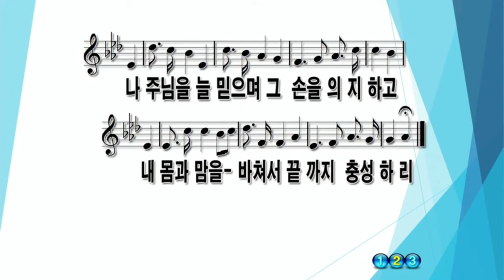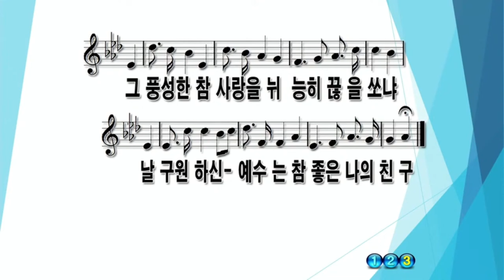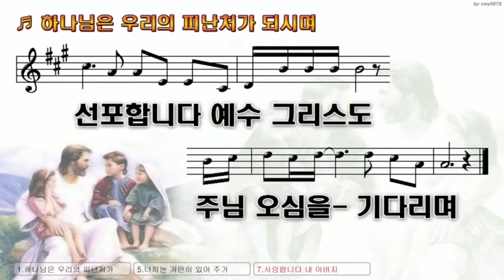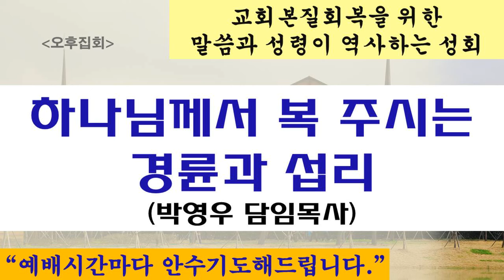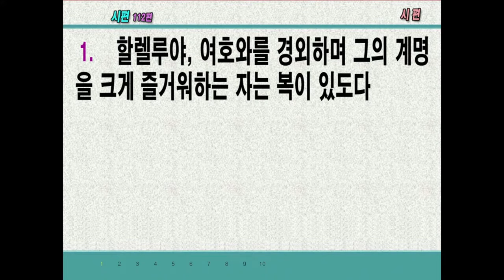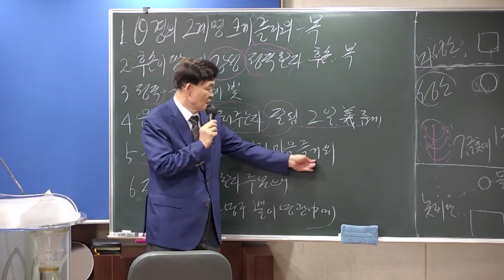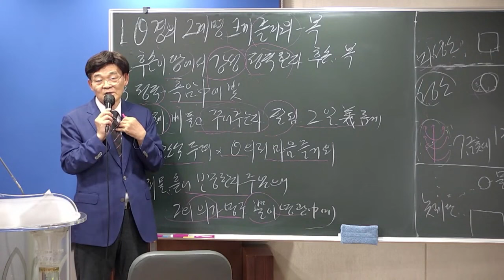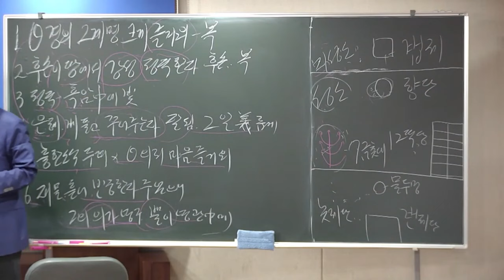2024.08.15. [저녁기도회] 하나님께서 복주시는 경륜과 섭리 / 박영우담임목사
본문: 시편11편 1절부터 마지막까지
제목:  하나님께서 복주시는 경륜과 섭리
설교: 박영우 담임목사

국민청원합니다!
[코로나 및 각종질병(펜데믹) 예배보장]
- 많은 청원과 공유부탁드립니다. 감사합니다.
- 후원계좌: 수협 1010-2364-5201 (광주안디옥교회)

👉 광주안디옥교회 온라인 헌금 안내 👈

 메인 계좌 번호(광주안디옥교회/수협은행)
책 구입 계좌 번호(수협은행)

1) 수협 영문명 : Suhyup
2) 지점 영문명 : Sangmu Station
3) 지점 영문명 주소 : 9, Sangmujungang-ro, Seo-gu, Gwangju, Republic of Korea
4) 수협 SWIFT CODE: NFFCKRSE
5) 수취인 계좌번호 : 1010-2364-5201
6) 수취인 영문성명 : Gwangju antioch gyohoe

1. 민족 복음화와 복음통일되게 하소서
2. 예배가운데 성령의 임재와 불이 임하여 모든 성도들이 십자가 군병되게 하소서
3. 제 2의 종교개혁이 이뤄지게 하소서
4. 전 세계에 100만 교회를 세우게 하소서

서울 잠실 박은희 전도사 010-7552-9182
         용산 이은성 전도사 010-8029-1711

👉 안디옥 지성전 주소 👈
1. 잠실: 서울특별시 송파구 방이동 62-5 반석빌딩 2층
2. 용산: 서울특별시 용산구 한강로3가 40-484

     주일 새벽: 오전 7시
     1부: 오전 8시 10분
     2부: 오전 10시 30분
     청년부: 오후 1시 20분
     오후 예배: 오후 3시 30분

👉 책 구입안내 👈
▶너는 내 앞에서 행하여 완전하라(책값5000원 / 배송비는 무료)
- 구입을 원하신 분은 도서비 입금 후 (성함, 주소, 연락처)를 문자로 보내주세요.
- 책값 송금계좌: 수협-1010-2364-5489(광주안디옥교회)

👉 댓글 보내주시고 기도해주신 모든 분들 감사합니다.